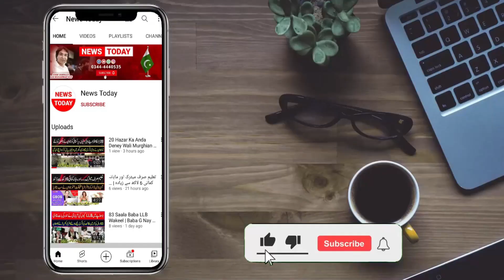Gaurd Arif Ko Kitney Mein Khreeda Giya? | Friend Of SP Farhat Abbas First Interview | Be Positive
Gaurd Arif Ko Kitney Mein Khreeda Giya? | Friend Of SP Farhat Abbas First Interview | Be Positive | News Today HD International | Hosted By Mian Asif

Anchor / Journalist Host: Tehmina Sheikh
Anchor / Journalist Host: Mian Muhammad Asif
Anchor / Host: Abdur Rehman Hami
Anchor / Host: Rizwan Malik
Cameraman: Chaudhary
Production: Team News Today HD Intenational

Thnaks!